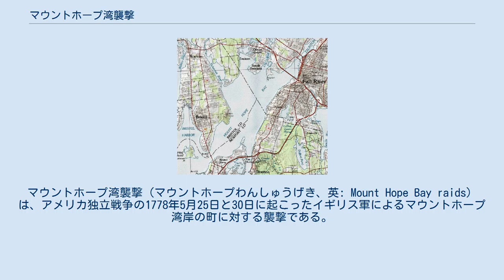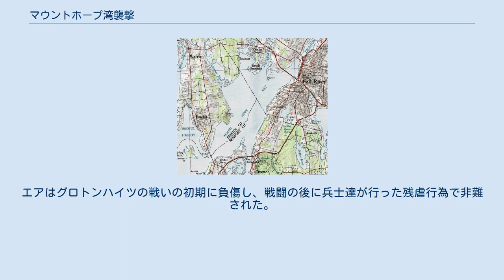マウントホープ湾襲撃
フォールリバー_(マサチューセッツ州)
マウントホープ湾襲撃（マウントホープわんしゅうげき、英: Mount Hope Bay raids）は、アメリカ独立戦争の1778年5月25日と30日に起こったイギリス軍によるマウントホープ湾岸の町に対する襲撃である。
ロードアイランド植民地のブリストルとウォーレンが大きな損害を受け、マサチューセッツ湾植民地のフリータウン（現在のフォールリバー）も攻撃されたが、民兵がイギリス軍の行動に抵抗した。
イギリス軍は、大陸軍がイギリス軍に占領されていたロードアイランドのニューポートへの攻撃を想定して隠していた物資を含め、地域の軍事防御施設を破壊した。
市民の家屋や町の政庁、さらには宗教関連の建物までがこの襲撃で破壊された。
 5月25日、イギリス兵とドイツ人傭兵総勢500名が、ニューポート守備隊指揮官ロバート・ピゴー将軍からの命令で、ブリストルとウォーレンの間に上陸し、船や物資を破壊し、ブリストルを略奪した。
地元の抵抗は最小限に留まり、イギリス軍の行動を止められなかった。
5日後の30日、100名の兵士がフリータウンに上陸したが、地元守備隊がイギリス軍に橋を越えさせなかったので、被害は少なかった。
 1776年12月、ニューヨーク市の占領を完了したイギリス軍北アメリカ総司令官ウィリアム・ハウ中将は、その軍隊から1隊を派遣し、特に抵抗も受けずにニューポートを占領した。
ニューポートの守備隊は当初リチャード・プレスコット准将が指揮していたが、プレスコットが1777年夏に、大陸軍の少佐でウォーレン生まれのウィリアム・バートンの大胆な奇襲によって捕獲された。
その後はロバート・ピゴー准将が指揮を引き継いでいた。
 イギリス軍が占領を始めてから、アメリカ軍もイギリス軍も行き詰まっていた。
大陸軍のジョージ・ワシントン将軍が1777年に、ジョセフ・スペンサー少将にニューポート攻撃を行うよう命じていたが、スペンサーはそれがやれず、ロードアイランド守備隊の指揮を外された。
1778年3月、大陸会議はジョン・サリバン少将をロードアイランド指揮官に就けることを承認した。
サリバンは5月初旬までにロードアイランドに到着し、そこの状況について詳細な報告書を作成した。
またニューポート攻撃について兵站面の準備を始め、ナラガンセット湾やトーントン川の東岸に装備や物資を隠した。
ピゴー将軍は地元ロイヤリストからサリバンの準備状況について情報を取得し、ブリストルとウォーレンに対する襲撃部隊を編成した。
5月24日夜、ピゴーは第22歩兵連隊長ジェイムズ・キャンベル中佐の下にイギリス兵とドイツ人傭兵総勢500名を付けて、アクィドネック島の北端に進軍し、そこからクジラ船で本土に渡るよう命令した。
 5月25日早朝、キャンベル隊はブリストルとウォーレンの間、ブリストル・ネックに上陸した。
キャンベルは自隊を2手に分け、1隊はウォーレンに、もう1隊は軍用の船や物資が隠されているキッカムイット川沿いの地域に向かわせた。
キッケムイット川に向かった部隊は、スペンサーがそこに確保していた70隻あった小艇のうち58隻を破壊し、他にも軍用物資やトウモロコシ製粉機を破壊した。
川に架かる橋を焼き、スループ船1隻にも火を付けた。
イギリス軍が去った後、地元民がスループ船の火を消したので、最少の被害で済んだ。
 米国地質調査所の1984年の地図、マウントホープ湾と襲撃された町を示す、フォールリバーは当時フリータウンの一部だった ウォーレンに向かった部隊は町に到着したときに幾らかの抵抗があることを予測していたが、アーチボルド・クラリー大佐が指揮する大陸軍約300名は、イギリス軍が実際よりもかなり多勢であるという噂を聞いて、町から逃げ出していた。
イギリス軍は軍事物資を破壊し、土地の火薬庫に火を放った。
その後に起きた爆発で、6戸の家屋と町の集会所が破壊された。
この部隊はスループ船1隻を燃やし、大砲5門も破壊した。
この部隊が町を出て行くと、最初の組織された抵抗の兆しが始まった。
イギリス軍の2つの部隊は合流し、ブリストルに向かった。
 イギリス軍が上陸してきたという報せはプロビデンスにも届き、バートン大佐が直ぐに行動に移った。
約200名の志願兵を集めて南に急行し、後退していたクラリーの部隊に方向転換させ、ウォーレンを離れてブリストルに向かっていたイ...